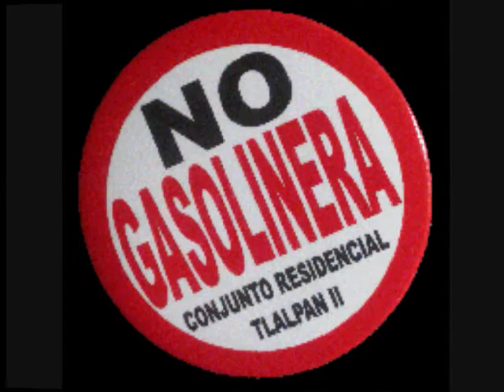Vecinos de Tlalpan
Vecinos del Conjunto Residencial Tlalpan II, De Pro-Bosque de Tlalpan se unen en contra de Higinio Chávez y su mala política delegacional